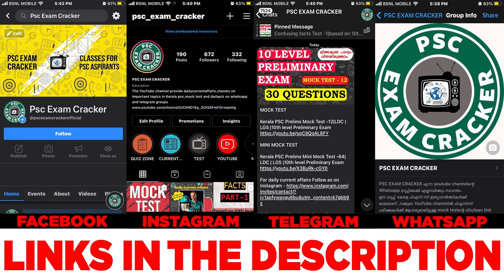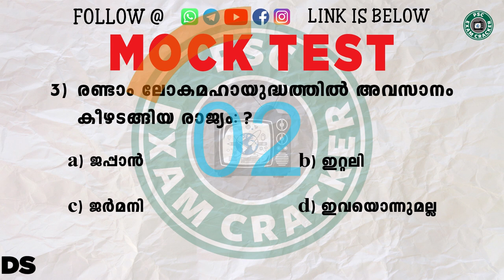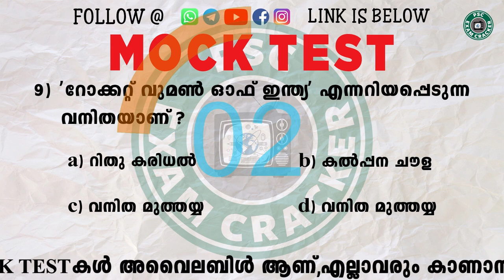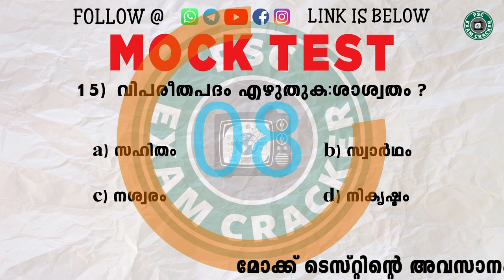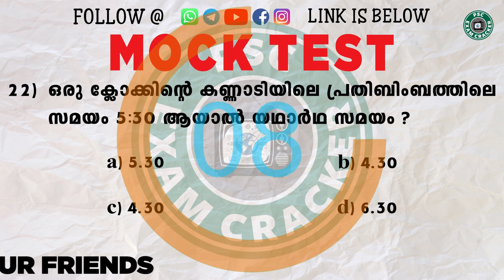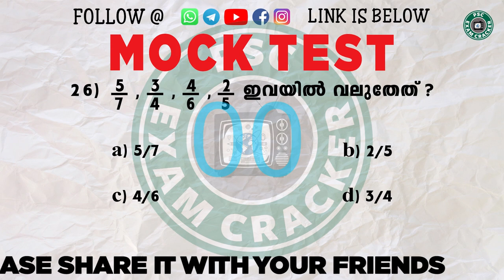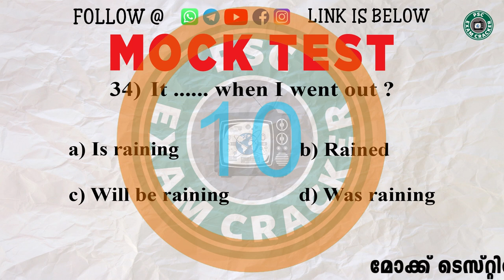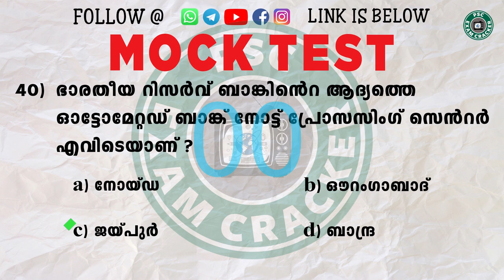MOCK TEST - 3|DEGREE LEVEL PRELIMS|QUESTION PAPER MODEL|200 MOCK TEST|40 QUESTIONS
Mock test is prepared on basis of PSC syllabus and Mock test will help the PSC aspirants to get good marks In an upcoming preliminary exam based on degree level & +2

LGS MAINS#

LDC MATHS#

LGS MATHS#

TOPIC WISE CLASS#

CURRENT AFFAIRS#